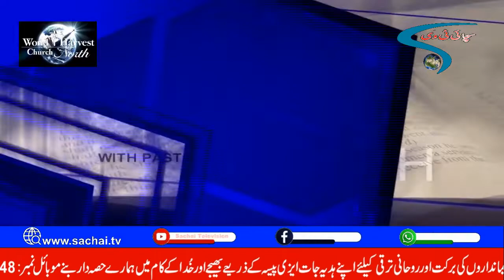Keys to Kingdom Living with Pastor Asa Dockery - It's Better in the Father's House (Part 1)